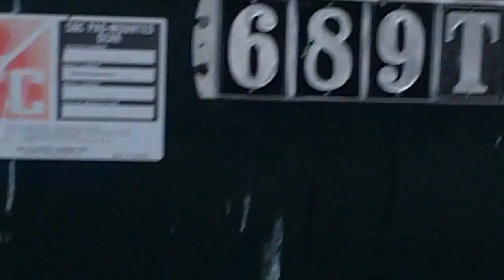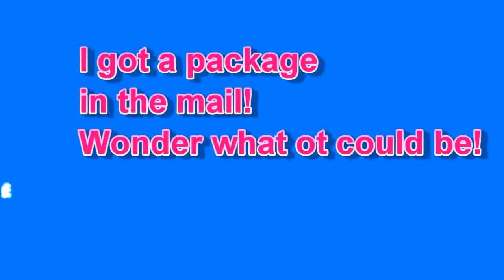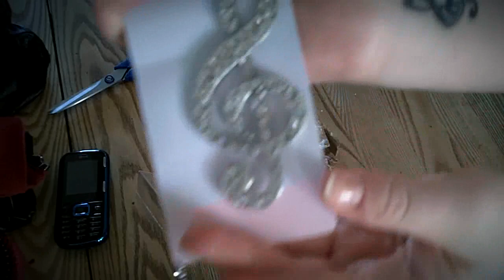I never turn down a date with Danger!!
Random Vlog # 2 in my vlog series!
I am the Black Cat

Meow!

music used with permission:
Emo Piano Song - Xianning
Dance techno music by Sarah English